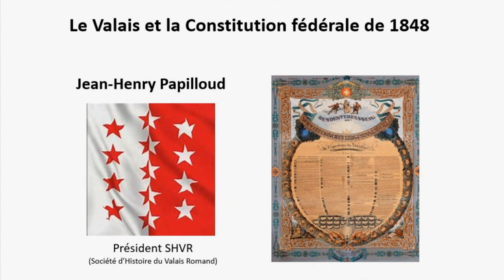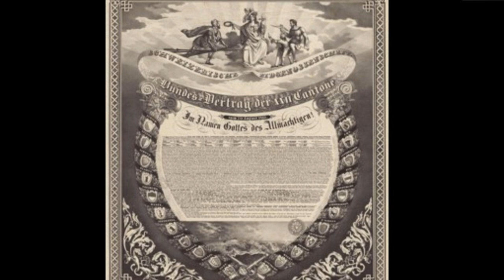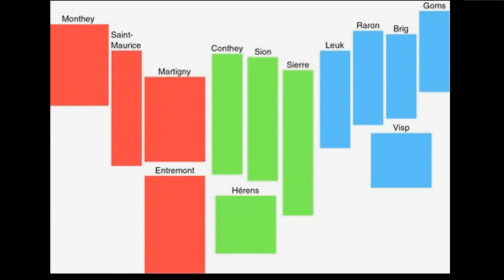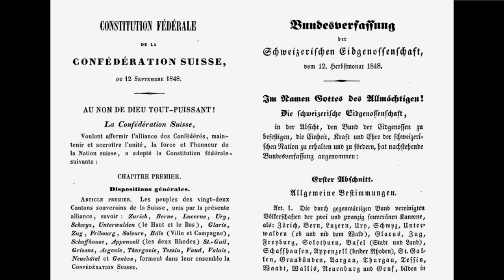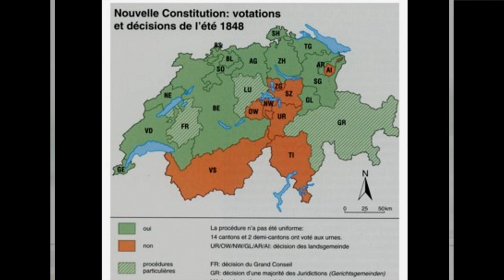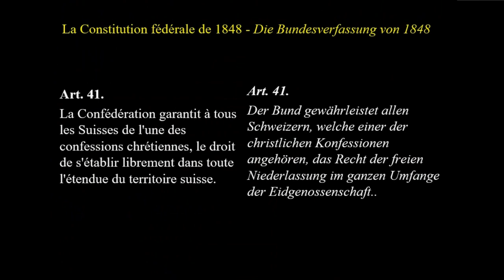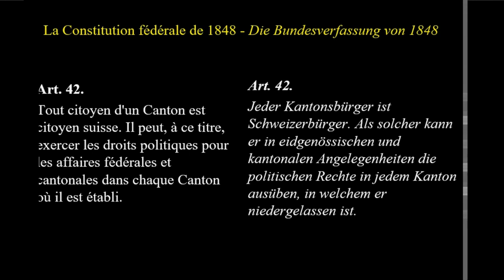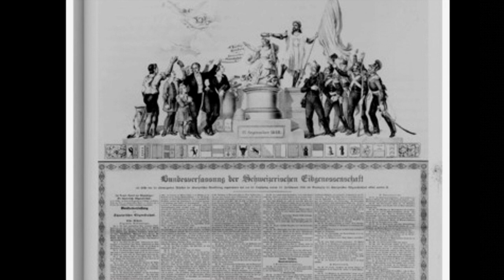Le Valais et la Constitution fédérale de 1848 - Jean-Henry Papilloud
Le 14 septembre 2023, à l'occasion du 175e anniversaire de la Constitution fédérale de 1848, Les Salons du Général Dufour accueillaient Jean-Henry Papilloud, historien, président de la SHVR (Société d''Histoire du Valais Romand) pour un contrechamp croisé et complémentaire avec la conférence de notre autre invité, Bernard Lescaze, historien, que vous pouvez retrouver sur cette chaine. En effet, le Valais a été l'un des cantons à refusé cette constitution. Il  nous en livre les raisons et les conséquences de son applications.